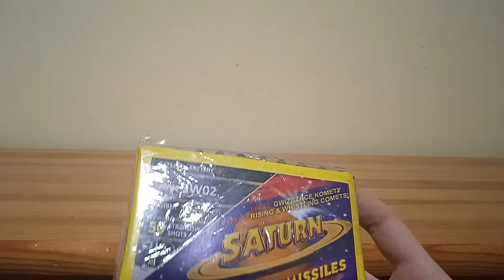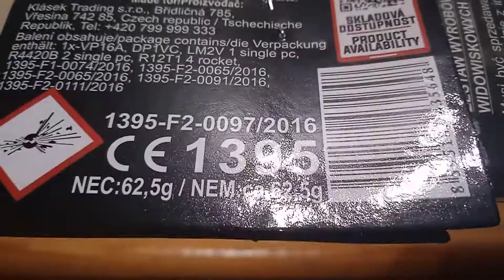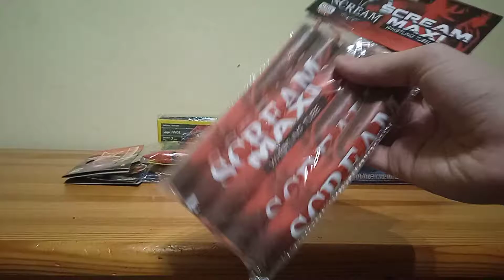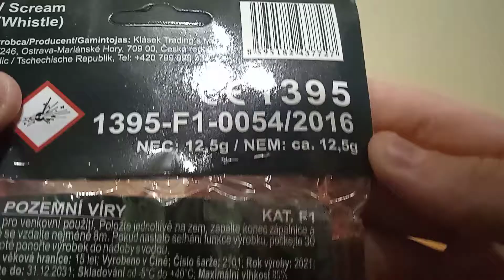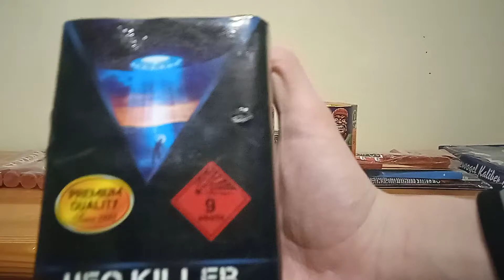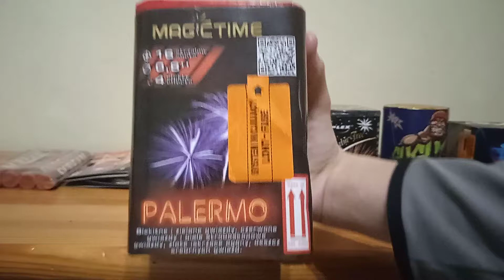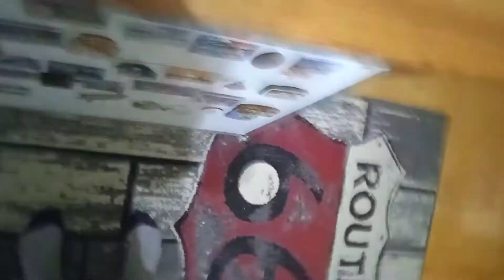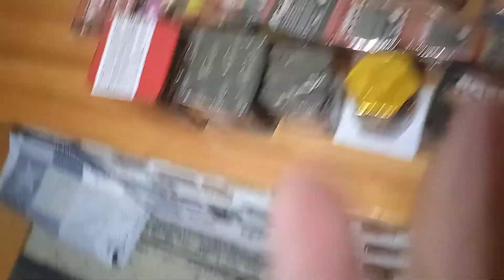Stuff na sylwestra 2021/22. "fajerwerki"